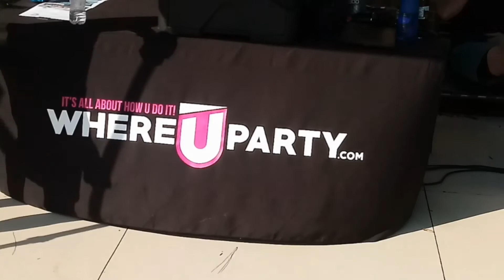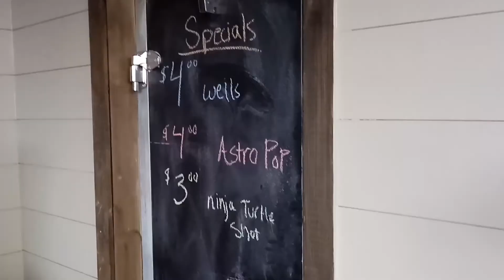The LetOut Show "Weekend Trio"!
This is the "252 Let Out Show"! We covered not one, not two, but THREE amazing events over the weekend & made it into one vlog! We also celebrated "LetOut Show's" very own @Visionsbydot birthday! Tune in to see what we "Let Out"!